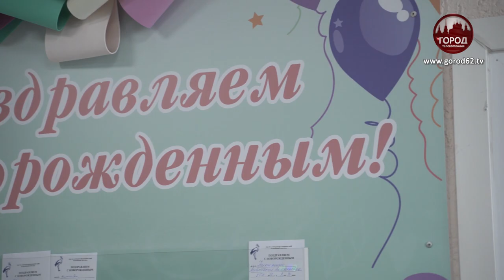АКЦИЯ В ЧЕСТЬ ДНЯ МАТЕРИ